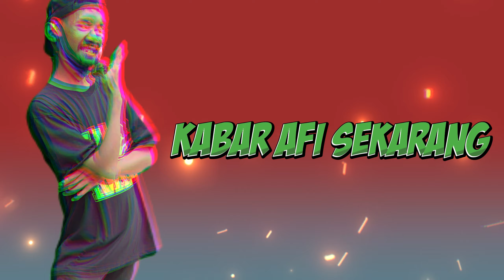【Gema Show Moments】KABAR AFI DAN VILLAIN TARA ARTS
Menit : 0:35 2:52 9:38 21:08 27:58 1:20:55 1:36:55

Menit 32:56
Menit : 1:13:43